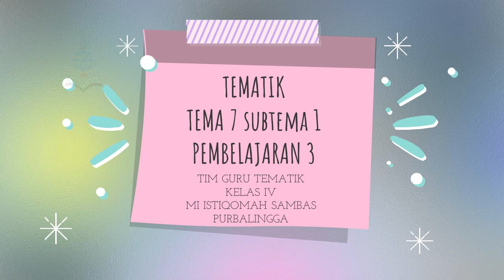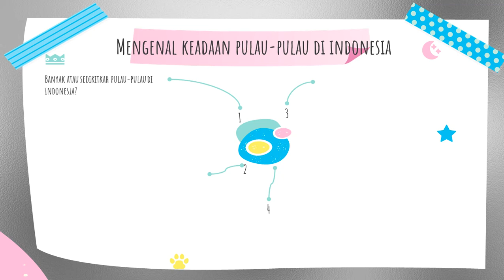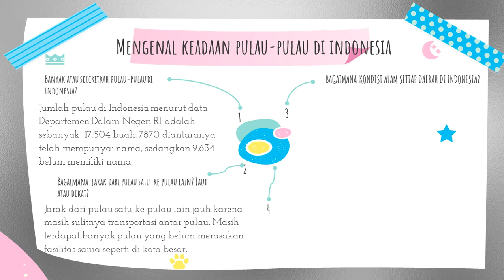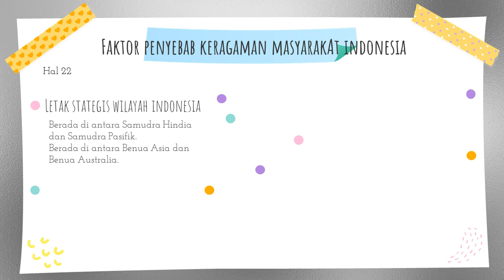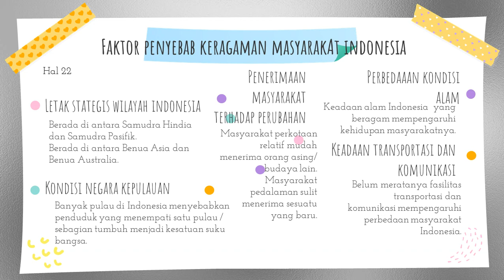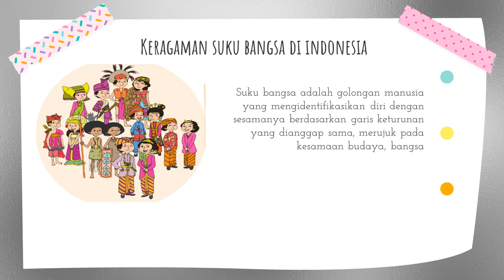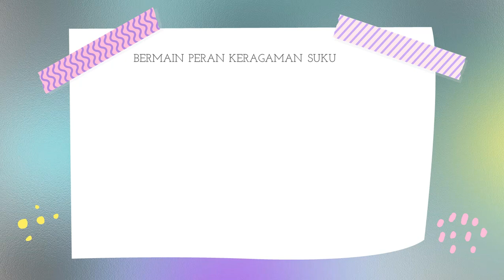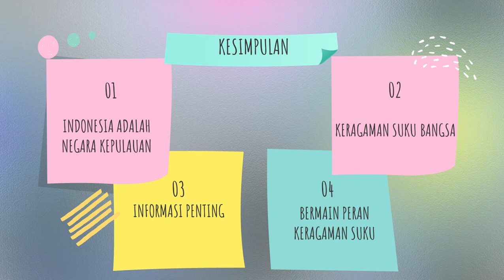KELAS 4 I TEMATIK TEMA 7 SUBTEMA 1 PEMBELAJARAN 3